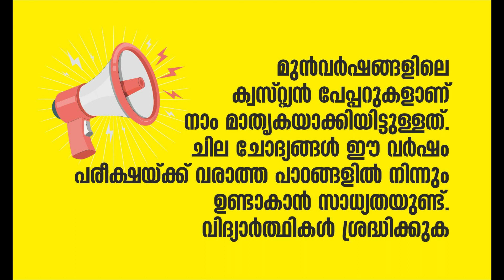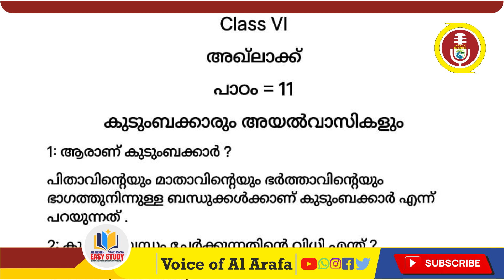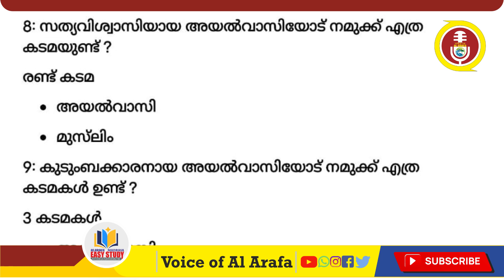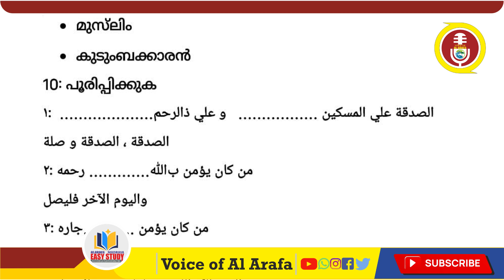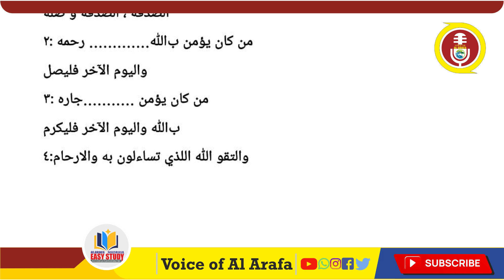ദക്ഷിണ l അഖ്‌ലാക്ക് പാഠം -11 l ക്ലാസ്സ്‌ 06